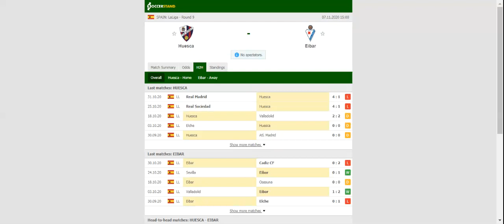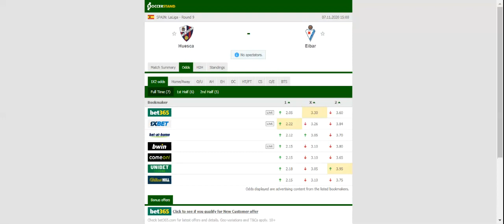HUESCA VS EIBAR PREDICTION & BETTING TIPS - 07/11/2020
2021 college football predictions,
2019 college football predictions,
2020 ncaa football predictions,
nc state football predictions 2020,
2020 nebraska football predictions,
2020 uga football predictions,
10 football predictions 2020,
football songs,
football vines,
football skills,
football daily,
football games,
football khela,
football live,
football pump up,
football anime,
football analysis,
football asmr,
football agility drills,
football american,
football academy,
football anthem,
football boots,
football big hits,
football bloopers,
r/b football,
f c b football,
mattyb football,
s.a.b football,
football chants,